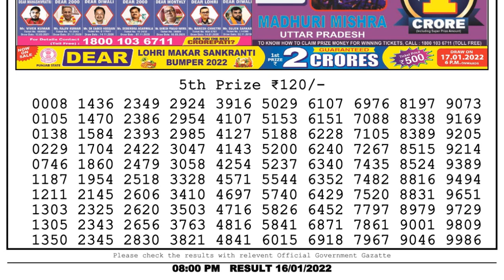Nagaland Lottery Sambad Result | Dear Lottery